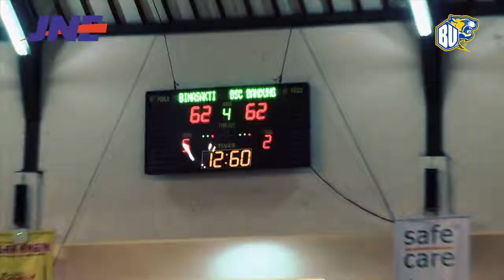PHANTOM - JNE Bandung Utama Vs Bimasakti NS Malang Mangupura Cup 2014-2015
JNE Bandung Utama VS Bimasakti Nikko Steel Malang

The determination of a team..
Dive into an intense battle.

Preseason Game 3 Highlights BBU Vs BIMASAKTI
Tuesday, October 14, 2014
Arena: GOR Purna Krida Kerobokan Badung Bali
Final score: BIMASAKTI 64 / BBU 62